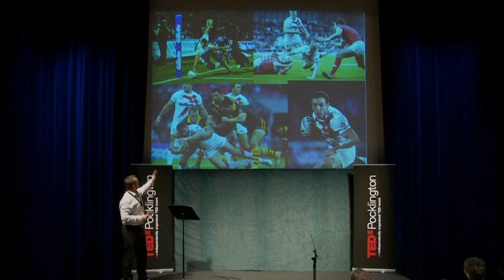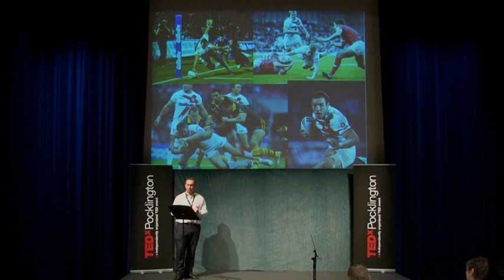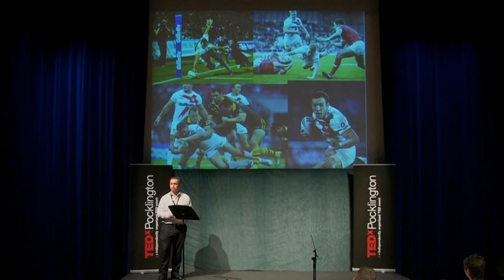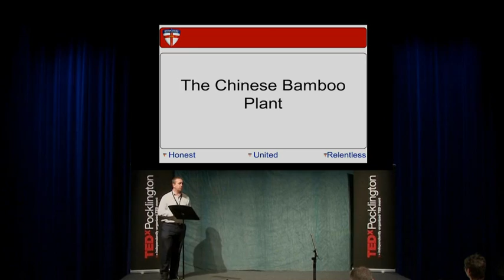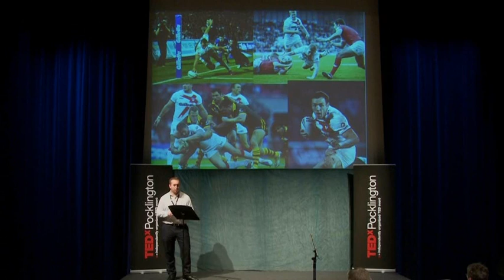Talent that whispers: Steve McNamara at TEDxPocklington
Steve will be revealing his approach to leadership and sharing how he built a strong team around unifying purpose, nurturing talent, bringing out the best in people and removing barriers to success, which resulted in the England team achieving the best performance at the World Cup for some time.